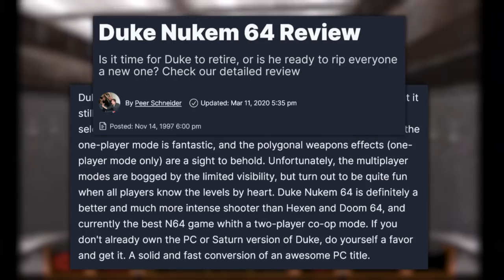How Duke Nukem Nuked His Own Franchise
At one time Duke Nukem was one of the most popular FPS games on the market.  With each sequel, it seemed Duke Nukem was becoming a mainstay for home console gamers.  Though as time went on, interest in Duke Nukem started to wain, and the franchise never recovered.  So how exactly did Duke Nukem kill his own franchise?